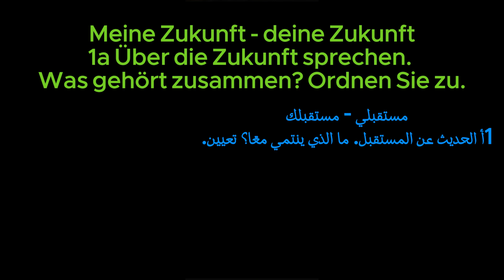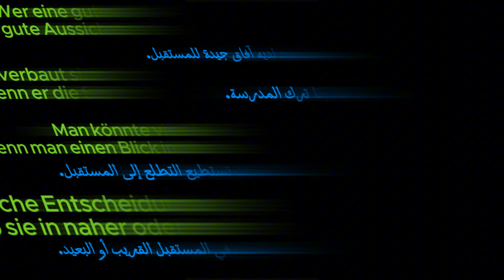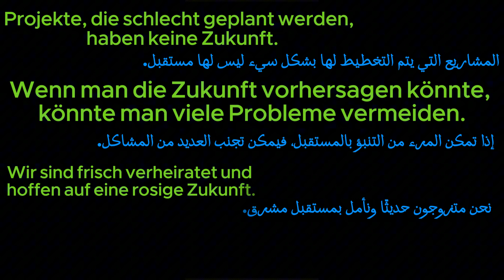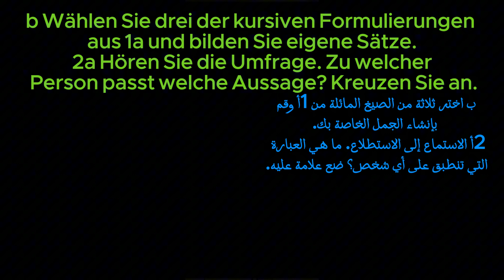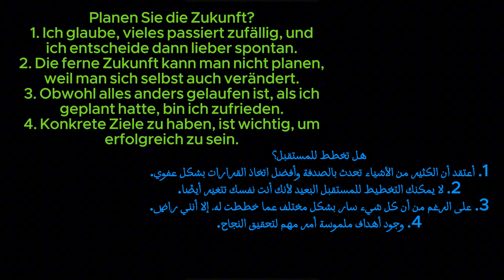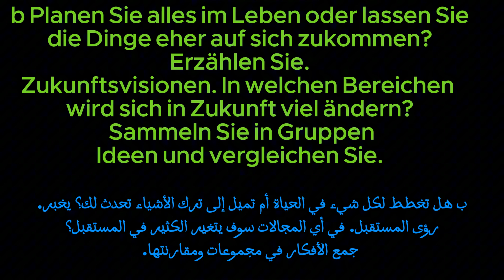تعليم اللغة الالمانية للمبتدئين كتاب aspekte neu lehrbuch s 160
يمكنك الحصول على الكتاب من خلال

السلام عليكم
في هذه السلسلة دروس كتاب
Aspekte neu lehrbuch
للمستوى المتوسط للغة الالمانية
B2
 في هذا الدرس سنتكلم عن الكلام عن المستقبل الحقيقي وليس في اللغة و اذا كنت تخطط لمتسقبلك ام تترك كل شيء للصدفة

لمزيد من الدروس التفصيلية بإمكانك الانضمام إلى هذه الدورة والتي تحوي دروساً مباشرة من A1-C2